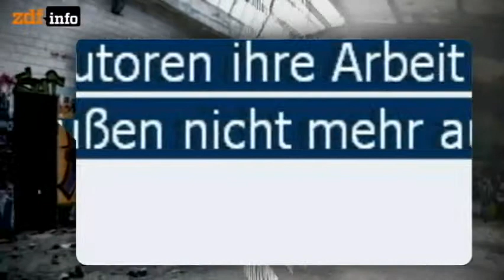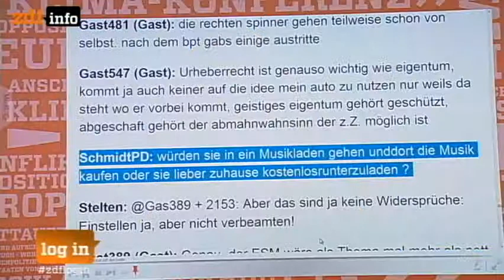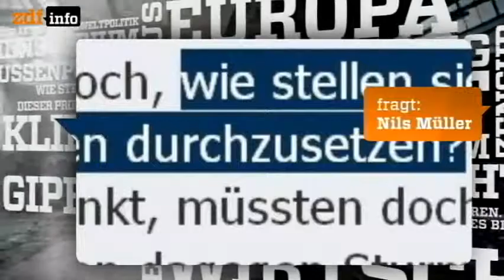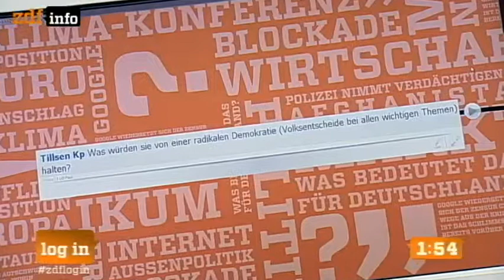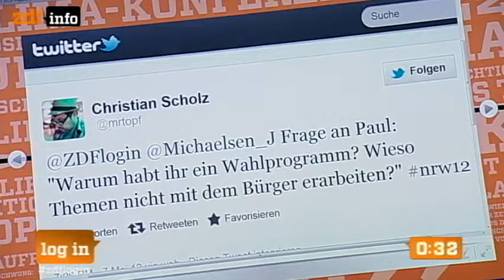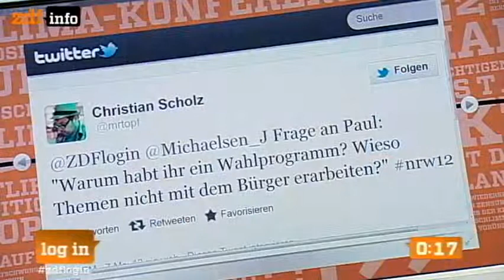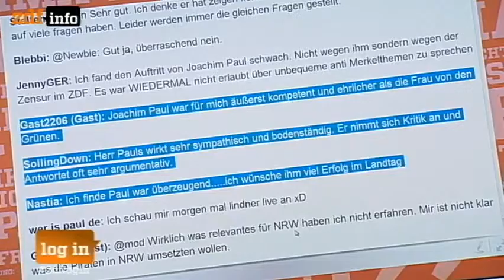ZDFneo - log in (2of2) - NRW-Wahl Spezial mit Joachim Paul - 8.5.2012.mov